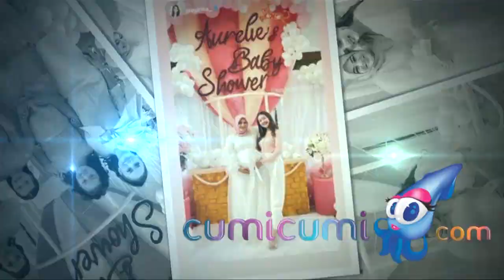Begini Potret Gelaran Baby Shower Aurel Hermansyah yang Bernuansa Serba Pink - Cumicam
Hanya tinggal menghitung hari  aurel hermansyah akan melahirkan anak pertamanya dengan atta halilintar. menjelang hari kelahiran yang sudah semakin dekat itu aurel hermansyah kemarin baru saja mendapatkan sebuah kejutan baby shower dari orang orang terkasihnya. dengan protokol kesehatan yang ketat  acara baby shower untuk aurel itu juga dihadiri sederet artis seperti nagita slavina, lesti, titi kamal, ayu dewi, shiren sungkar dan masih banyak lagi. dengan tema serba pink dan putih  dekorasi acara baby shower tersebut juga begitu menarik dengan berbagai bunga serta balon yang didominasi warna pink itu berhasil mencuri perhatian banyak warganet.  lantas seperti apa persiapan atta sendiri jelang hari kelahiran sang buah hati tercintanya itu ?